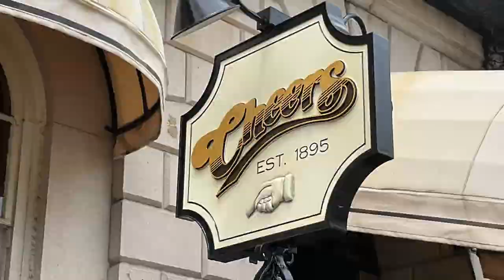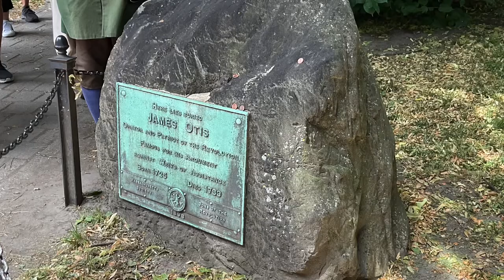Crunchy’s trip to Boston Massachusetts | official trailer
Guys this is a new 1 week long series of each day of my trip to Boston Massachusetts￼. This is the trailer not the actual series￼, The actual series will be posted sometime later￼.